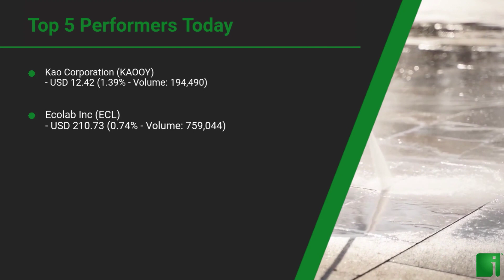InvestorChannel's Disinfection Watchlist Update for Friday, July 02, 2021, 16:06 EST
Watchlist Companies:
- 3M Company (MMM) USD 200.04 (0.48%)